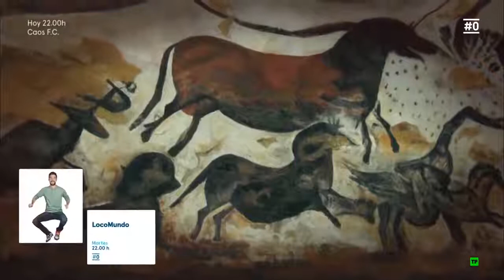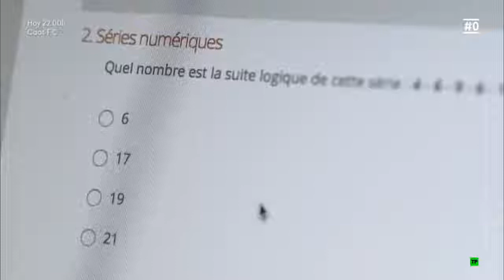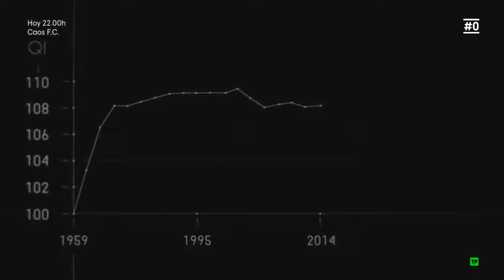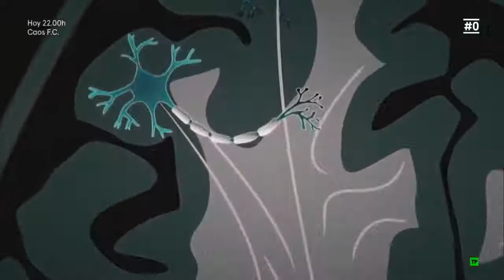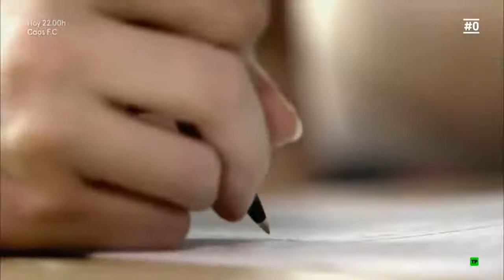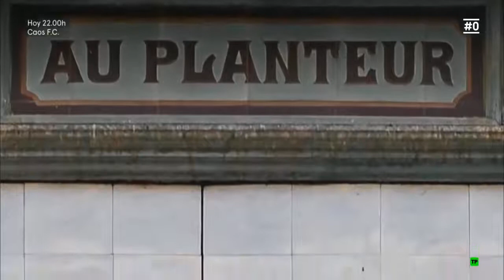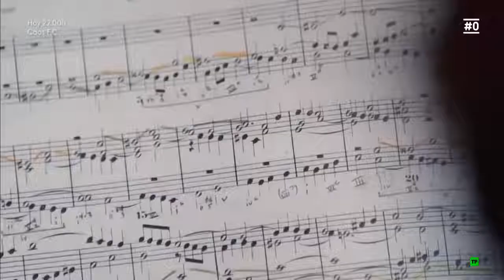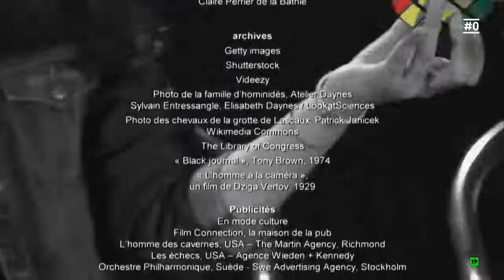INCREIBLE!!! El poder de la mente. Documentales National Geographic Español.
Descubre los poderes que nos hacen superiores a otros seres vivientes.
SIGUEME QUE HABRA SORPRESAS...